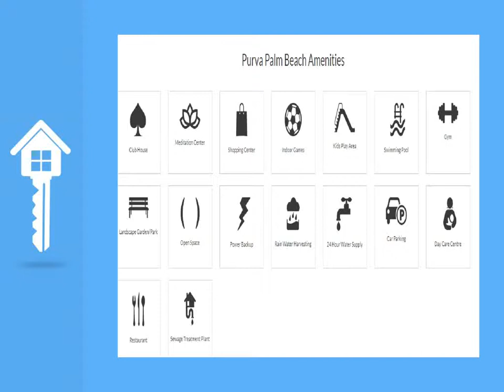Purva Palm Beach - Puravankara Group | Hennur Road, Bangalore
Purva Palm Beach is an oasis of harmony and an overgenerous area of open spaces. The wonderful apartments complex in Bangalore comprises of 2 BHK and 3 BHK apartments with a host of splendid amenities.